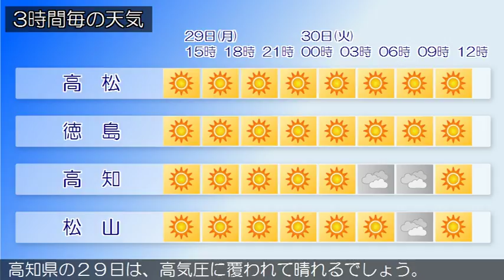2017/05/29 四国地方の天気予報 昼